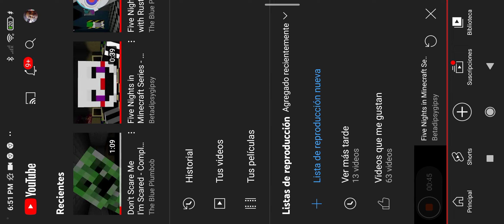fnaf minecraft all jumpscares